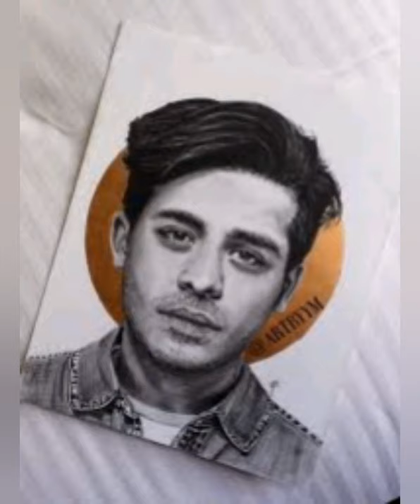13 Reasons Why Actors Portraits || THE NIGHT WE MET BY LORD HURON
The video contains drawn photos of
Clay, Hannah, Justin, Jessica, Alex, Dempsey, Devin, Charlie, Tony, Bryce, Monty.
Clay Jensen Alex Standall Bryce Walker's Zach Dempsey Monty Charlie Charlex Hanna Baker Justin Foley Jessica Davis Chloe Ani Liberty Highschool 13 Reasons Why Tony Padilla Winston